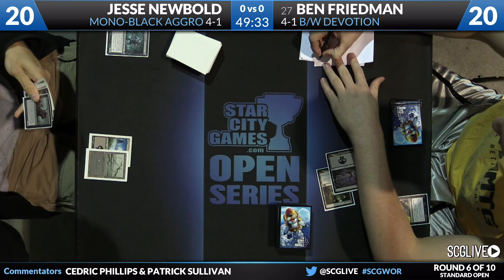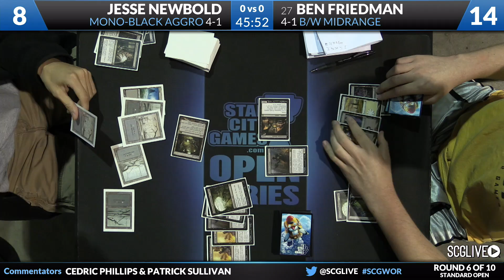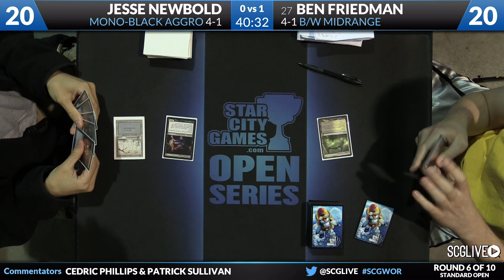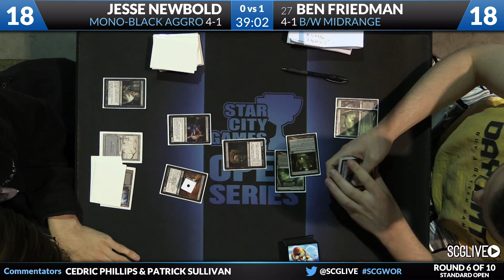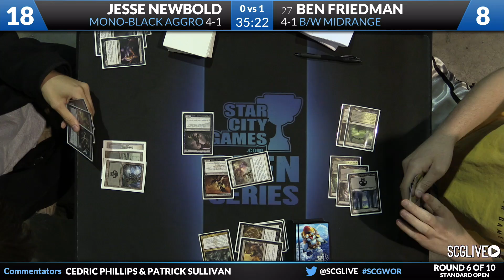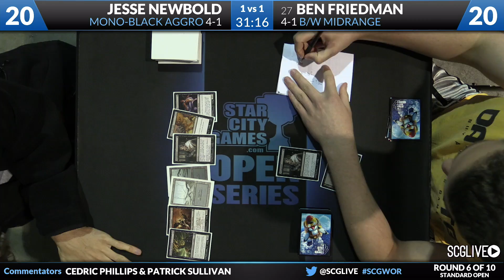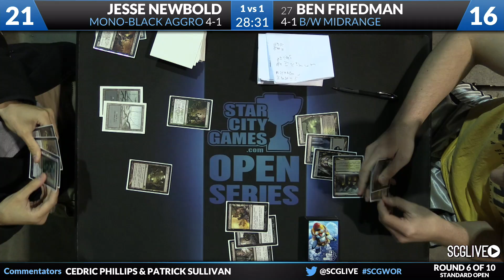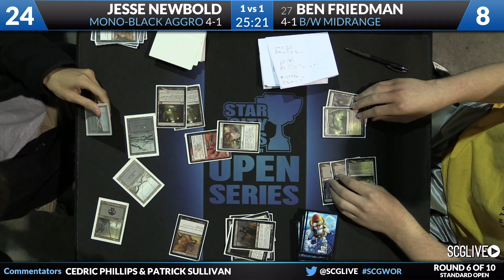SCGWOR: Round 6 - Ben Friedman vs Jesse Newbold | Standard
From SCG Worcester on July 5th, 2014